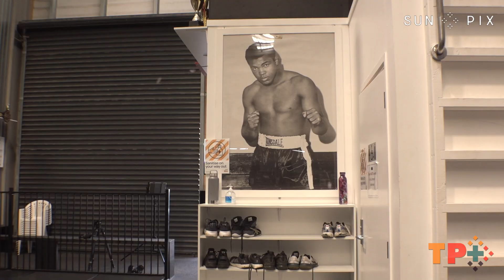Fighting for Legacy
This Saturday at the ABA stadium, Samoan heavyweight boxer Mac Papalii will feature in his first fight in New Zealand. JTBXNG founder Jordan Tuigamala hopes the event can flourish the Pacific talent in the boxing scene, but also keep the legacy created by his late father Fesolai Va'aiga Tuigamala.